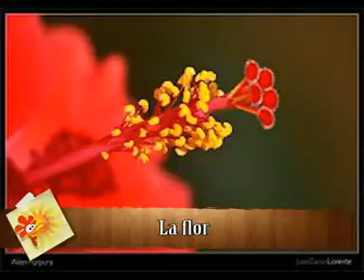DESAYUNO PARA EL ALMA